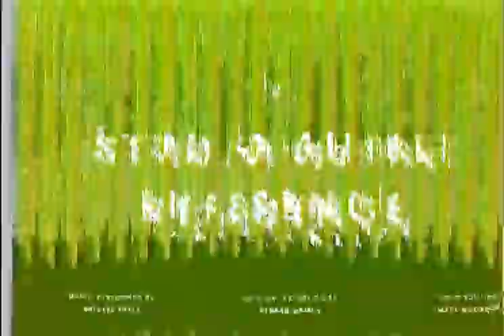Palette Knife - "Studio Ghibli Reference"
From their album "Ponderosa Snake House & The Chamber of Bullshit"